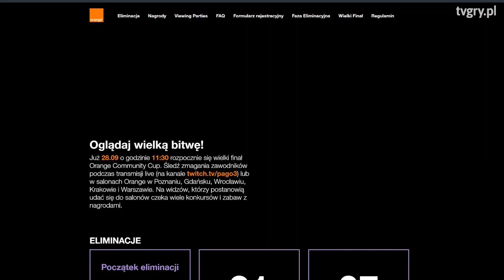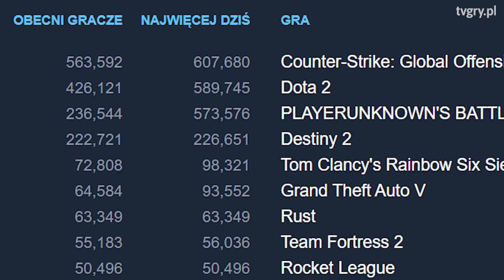Mistrzowie dziwnych detali w grach. FLESZ – 3 października 2019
W The Last of Us 2 pojawi się bardzo nietypowy detal: postacie będą posiadały bijące serca. We Fleszu mówimy też o sukcesie mobilnych Mario Kart i Call of Duty, zbiórce na Everspace 2 oraz zapowiedzi nowej gry z serii The Walking Dead.